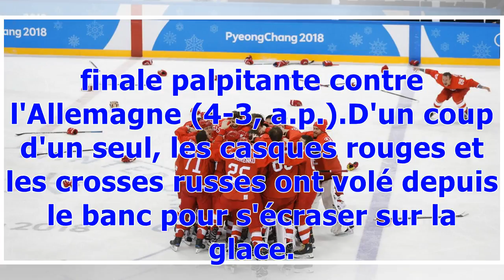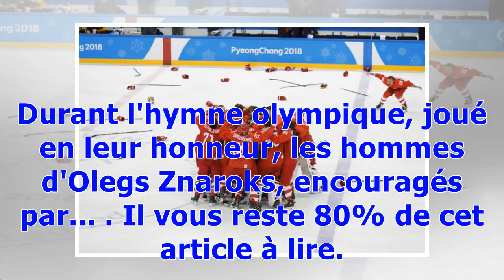Les hockeyeurs russes en or ont oublié Sotchi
Quatre ans après leur humiliant échec à Sotchi et vingt-six ans après leur dernier titre olympique, les hockeyeurs russes ont reconquis l'or aux Jeux à l'issue d'une finale palpitante contre l'Allemagne (4-3, a.p.).D'un coup d'un seul, les casques rouges et les crosses russes ont volé depuis le banc pour s'écraser sur la glace. D'un tir précis en prolongations de la finale, Kirill Kaprizov venait de libérer ses partenaires et d'offrir le titre olympique à son équipe. Cette médaille d'or, la deux...